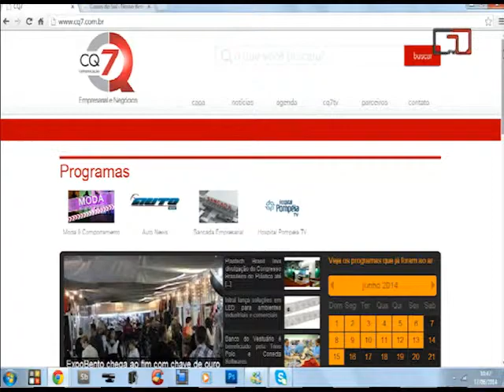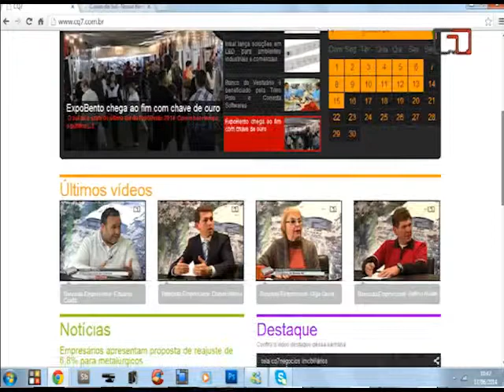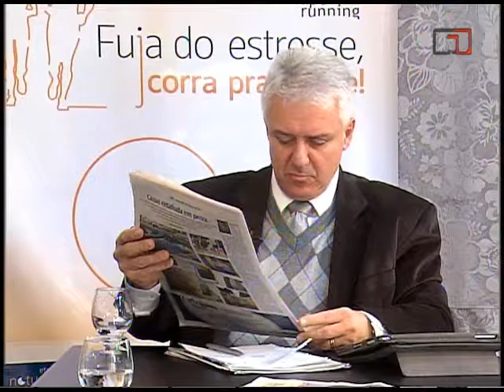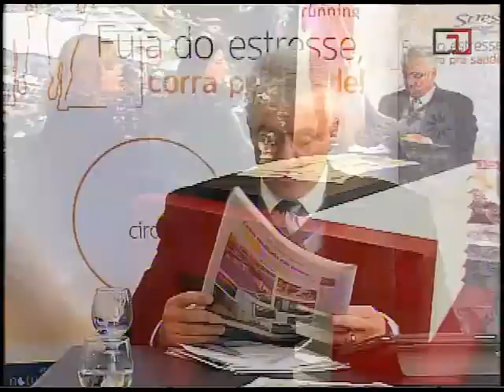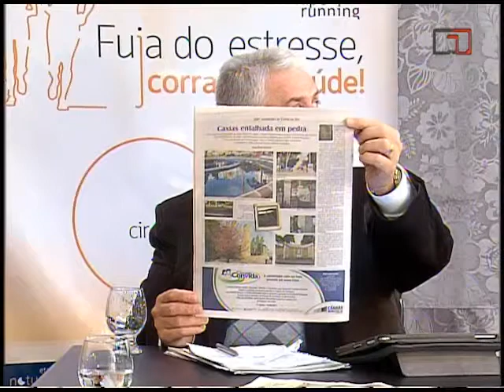Canal 4 Digital- Bancada Empresaria Vera Damian e Rose Brogliato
Programa Bancada Empresarial
Entrevista: Vera Damian e Rose Brogliato, jornalistas editoras do jornal Bem Estar